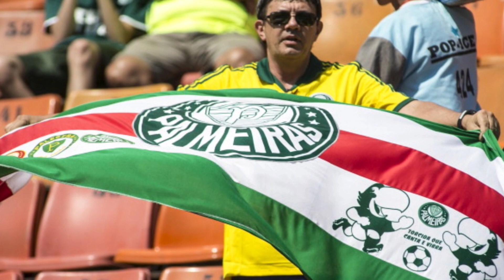MINHA NOSSA SENHORA! EXPLODIU AGORA! FECHADO COM O VERDÃO! NOTICIAS DO PALMEIRAS HOJE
NOTICIAS DO PALMEIRAS HOJE